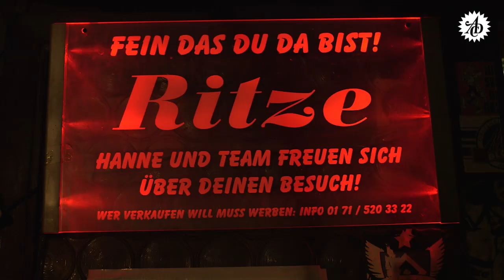Kalle Schwensen über Texte & Sprüche auf St. Pauli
von Kalle Schwensen - Initiator der Kiez-Attraktion DAS VERLIES
Websites: